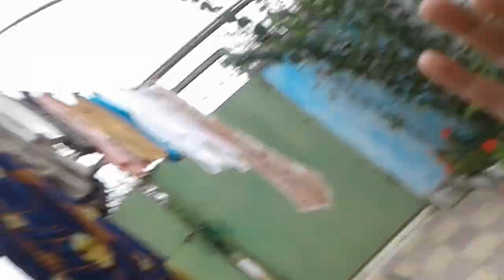Foks , ilizyon 15